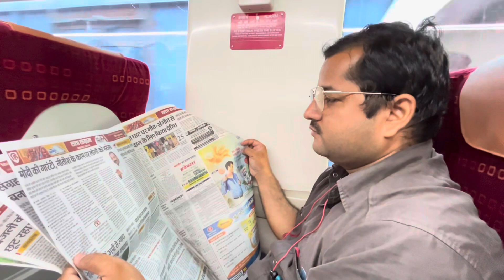Patna To Ayodhya dham निकल पड़े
@DeRoli vlogs